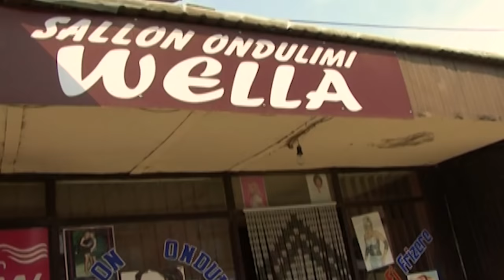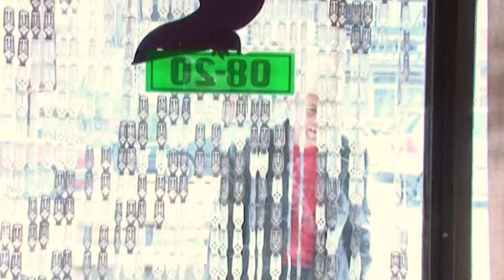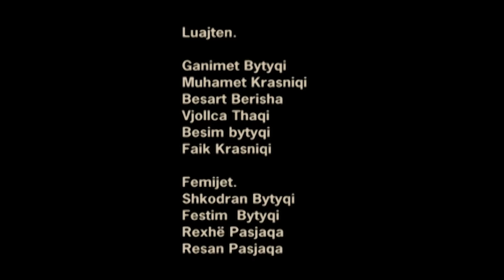Lalush Sheherlia - ( Komedi )